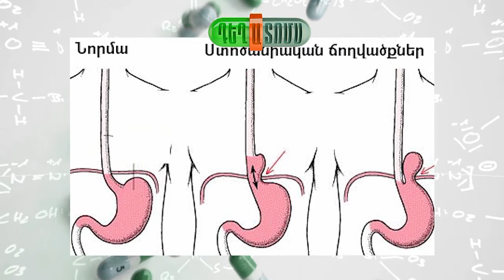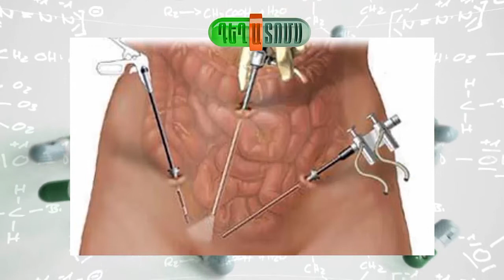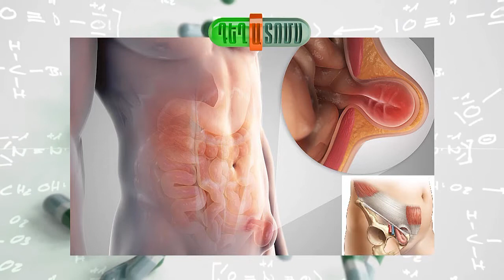Ճողվածքների լապարոսկոպիկ բուժման վերաբերյալ:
Լևոն Նիկիտայի Գրիգորյան
Ընդհանուր և լապարոսկոպիկ վիրաբույժ
ճարպակալման վիրաբույժ,
կոլոպրոկտոլոգ,
բժիշկ-էնդոսկոպիստ
EHS, IFSO, RSCS